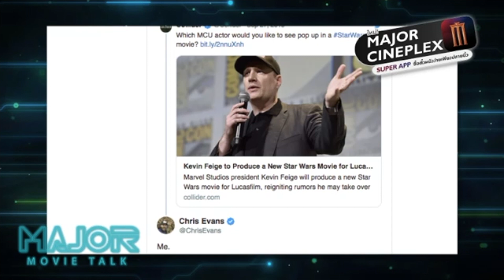สู่จักรวาล " Star Wars " โดยบอส " Marvel " 2 กัปตันส่งสัญญาณขอแจม